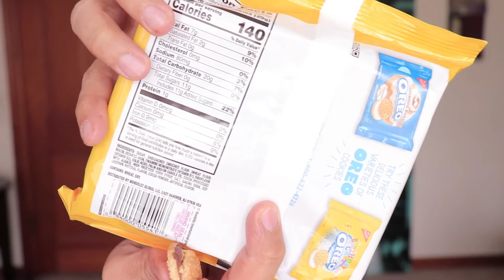OREO DRAMA 2018 LIMITED EDITION | CHOCOLATE HAZELNUT AND HOT AND SPICY CINNAMON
so this is my 3rd or 4th time making a limited edition oreo taste test.i hope you guys enjoy the video and dont forget to comment LIKE and share this video.i love you all so muchhhhh